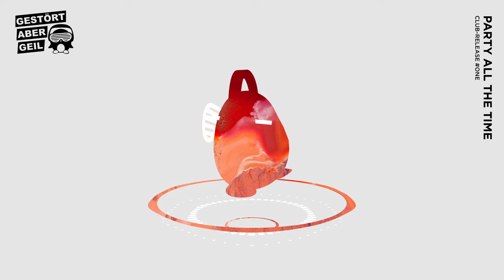Gestört aber Geil - Party All The Time (Official Audio)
Gestört aber Geil are back with their new track "Party All The Time"!